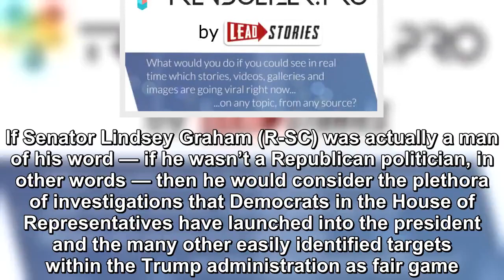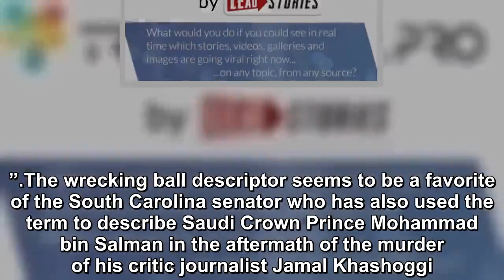Lindsey Graham just revealed how hard Trump is moping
If Senator Lindsey Graham (R-SC) was actually a man of his word — if he wasn’t a Republican politician, in other words — then he would consider the plethora of investigations that Democrats in the Hou